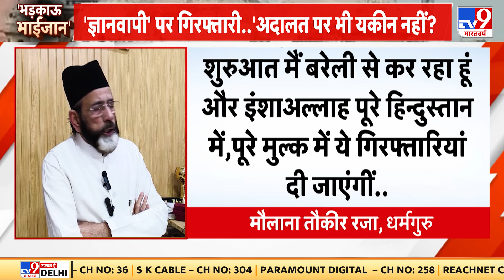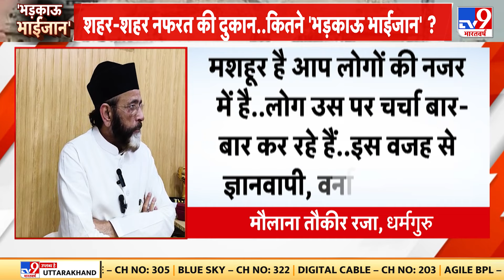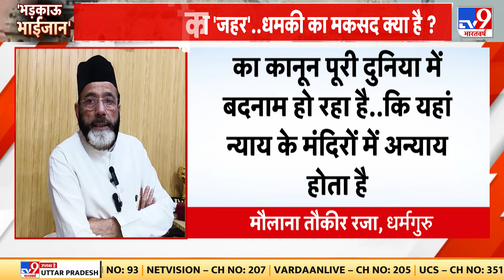Gyanvapi Masjid को लेकर Maulana Tauqeer Raza की बड़ी धमकी, बोले- हमारी खामोशी को बुजदिली समझी गई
ज्ञानवापी को लेकर मौलाना तौकीर रजा की बड़ी धमकी. हमारी खामोशी को बुजदिली समझी गई- तौकीर. आजादी का आंदोलन शुरू करना होगा- तौकीर.